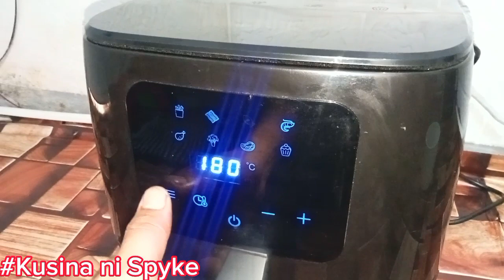Chicken Inasal sa loob ng Bahay sarap to the bone 😋😋😋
complete chicken inasal ingredients

chicken recipe
inasal ingredients